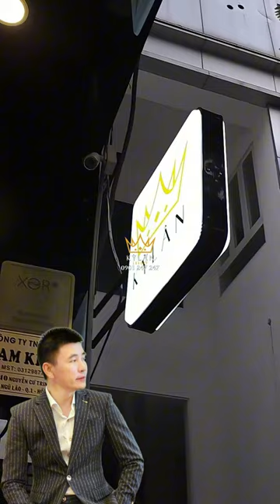Bao da điện thoại Vertu kiểu dáng Luxe Circle - Tôn vinh sự sang trọng, thượng lưu.